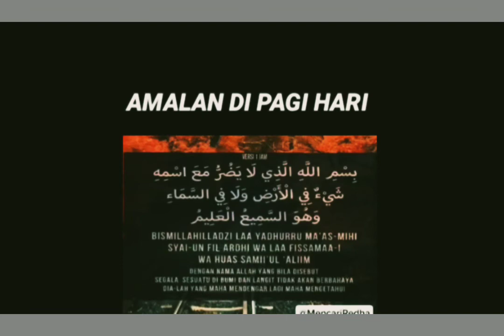CERAMAH SINGKAT AMALAN DO'A KELUAR RUMAH USTADZ ABDUL SOMAD LC.MA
Assalamu'alaikum..

Ceramah singkat ustadz Abdul Somad Lc.Ma
"Amalan Do'a Keluar Rumah"

Semoga Bermanfaat🙏

story wa
story wa 1 menit
story islami
ceramah singkat
ceramah ustadz
ceramah agama
ceramah islam
ceramah terbaru
amalan amalan
hijrah
berubah menjadi lebih baik
story ceramah
kumpulan ceramah singkat
kajian islam
muhasabah diri
renungan diri
ceramah motivasi
ceramah hijrah
story snack video
story tiktok
story fb

story ceramah ustad
story ceramah ustadz abdul somad
story ceramah
kumpulan ceramah singkat
kajian islam
ceramah rumus dalam al-Qur'an saat gelisah,
ciri orangygditerimataubatnya
amalanorangdahulu
ceramahamalanmencintai al-qur'an
ceramahberbakti kepadaorangtua
ceramah malu tidak pandai membaca al-qur'an